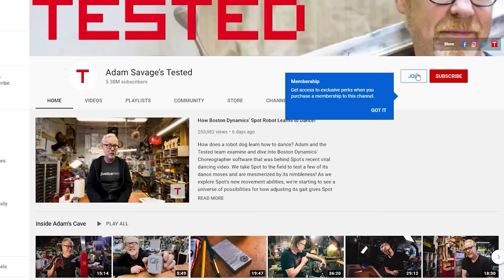Ask Adam Savage: Injuries and Sleepless Nights During MythBusters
In this livestream excerpt, Tested members Silver Defender, Evan Cops and Jason Jones ask MythBusters-related questions on everything from sleepless nights, the Crimes and MythDemeanors climbing rig and injuries during filming. Thank you for your questions and support, Silver, Evan and Jason!